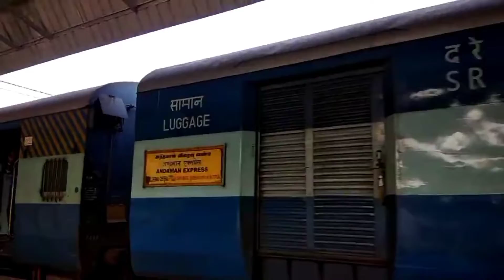16031 Andaman Express Departring From Gwalior Railway Station PF No. 2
Place - Gwalior Railway Station

From Chennai Central To Mata Vishno Devi khatra